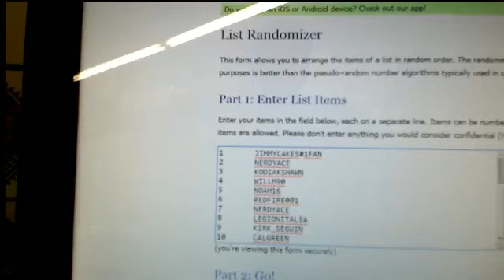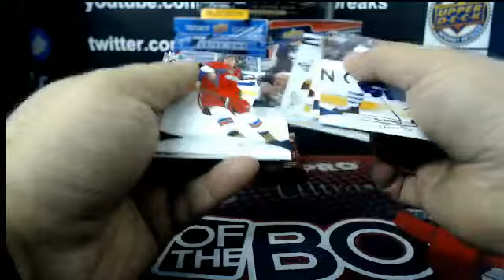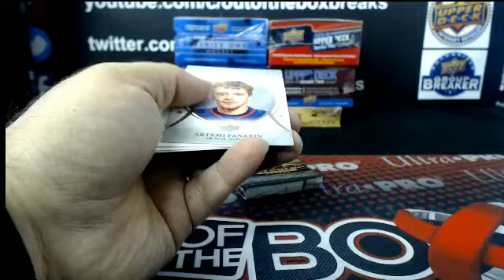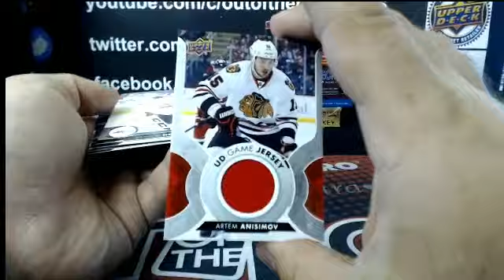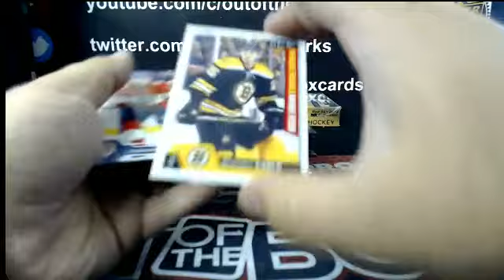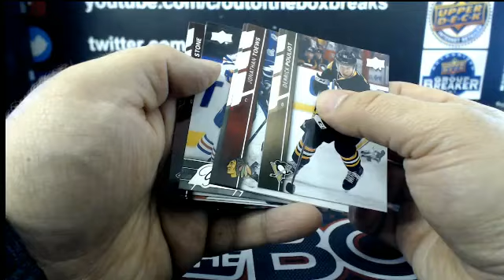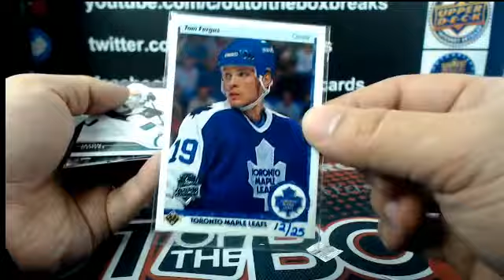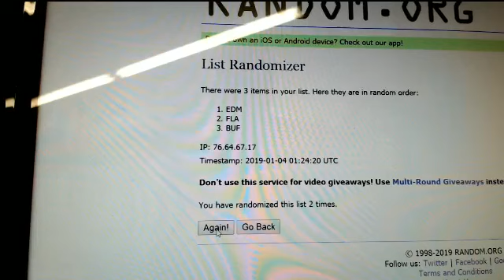Outoftheboxbreaks YOUNG GUN CHASE Break #4726- 8 BOX SERIES 1 & 2 MANIA DOUBLE-UP #26